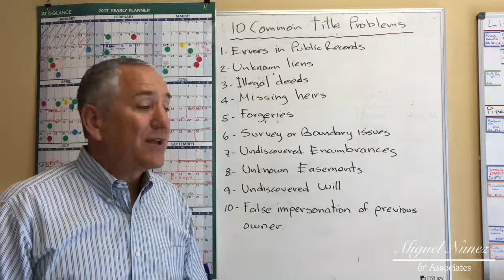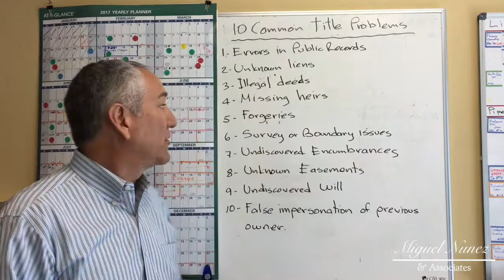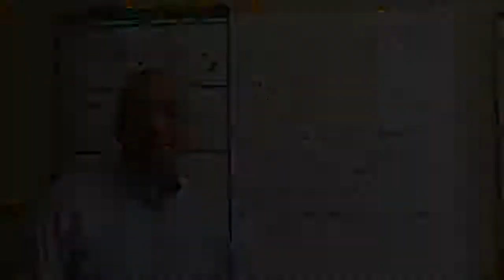Top 10 Common Title Problems